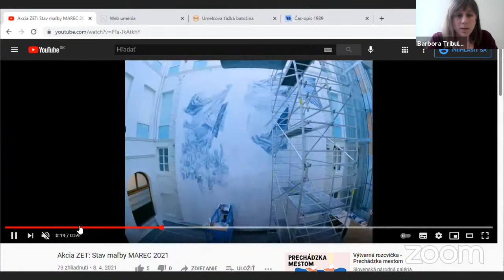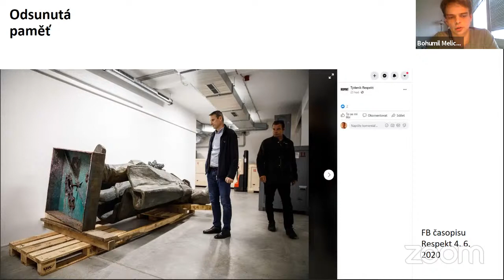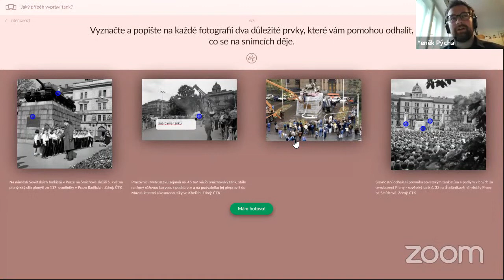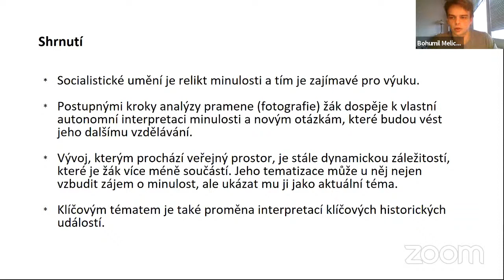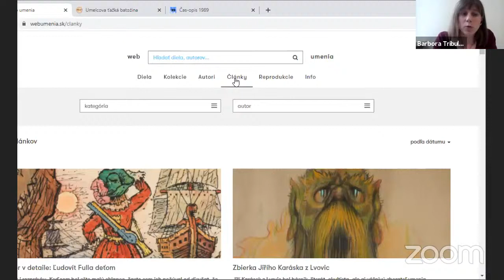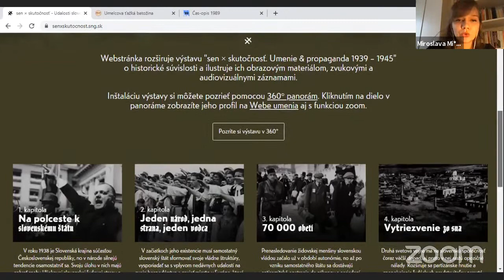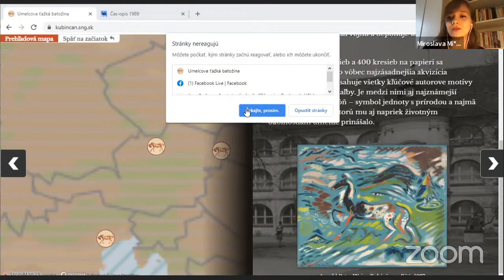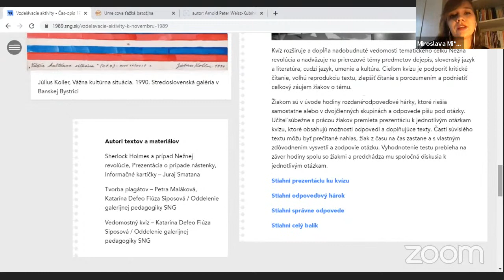Využití uměleckých děl při výuce dějepisu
Webinář Slovenské národní galerie a Oddělení vzdělávání Ústavu pro studium totalitních režimů.